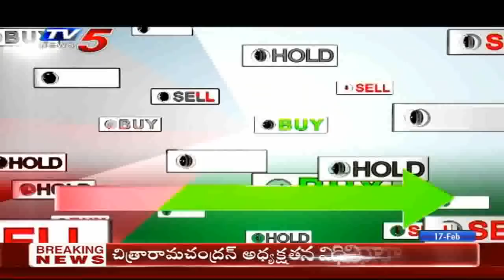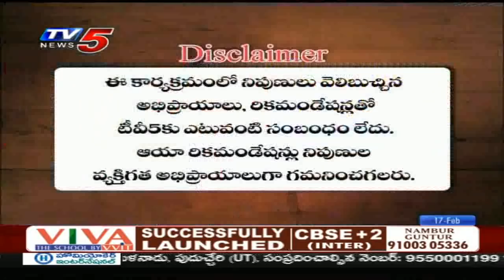17th February 2020 TV5 News Business Breakfast